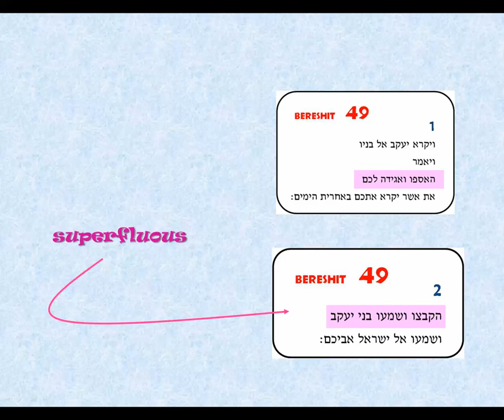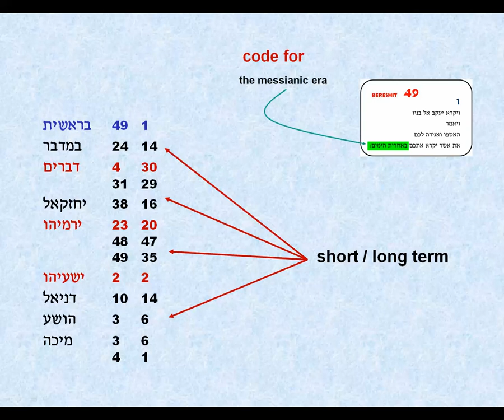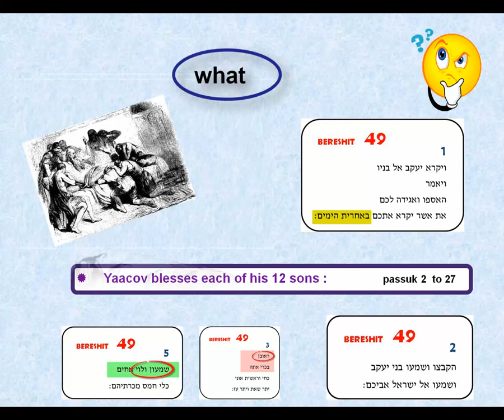08-a spanner in the works